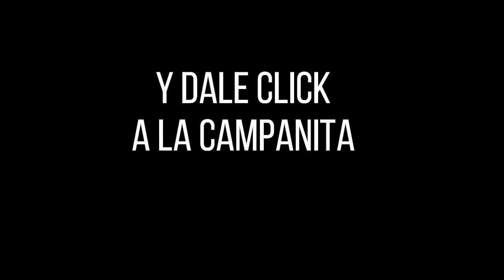Lotería de Medellín Resultado VIERNES 25 de marzo 2022 ✅🥇🔥💰 PREMIO MAYOR Y PREMIOS SECOS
Hola buenas noches, te presentamos los resultados de las loterías y chances en Colombia, vamos con el Resultado para la Lotería de MEDELLÍN del VIERNES 25 de marzo de 2022.

el Resultado lotería de Medellín viernes 25 de marzo de 2022
Resultado lotería de Santander viernes 25 de marzo de 2022
Resultado lotería de Risaralda viernes 25 de marzo de 2022

Resultados Lotería de Medellín, Lotería de Santander, lotería del Quindío y sorteo Astro Luna

Resultado de la Lotería de Medellín VIERNES 25 de marzo de 2022
Lotería de Medellín 25 de marzo
Lotería de Medellín 25 de marzo Premio MAYOR
loteria medellin
loteria de medellin ultimo sorteo
medellin loteria
resultado medellin
medellín lotería
sorteo medellin
chance medellin
resultado medellín
medellin resultado
Resultados Lotería de Medellín, Lotería de Santander, lotería del Quindio y sorteo Astro Lunaanoche
últimos Resultados loteria de Medellin, loteria de Santander, Lotería de